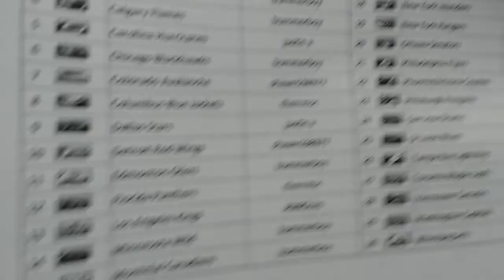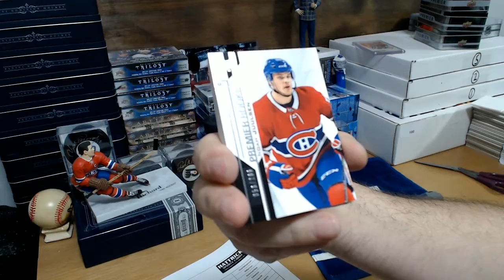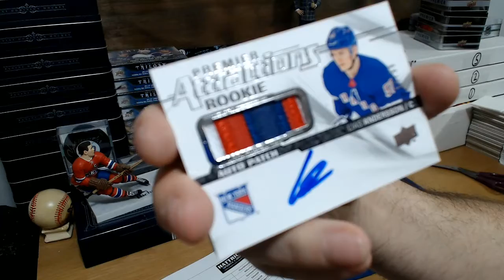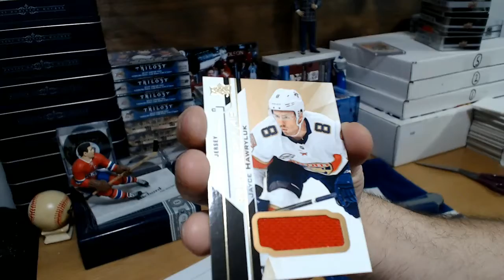HatTrick BIN #623 - 18-19 Premier